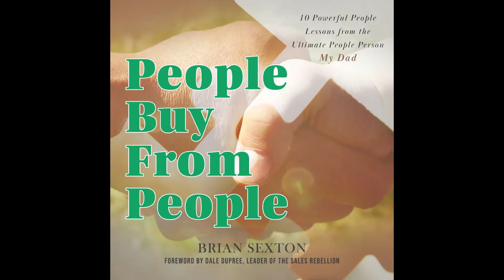Episode 80 with Tam and Tanya Pluckrose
Global Entrepreneurs, Business Coaches and Twin sisters Tam and Tanya Pluckrose join this episode to talk about:

* The differences in handling COVID-19 in Australia where Tam lives and in
   Los Angeles where Tanya lived until moving to Las Vegas.
* People returning to Australia from being outside the country and Domestic
   travel resuming.
* Tam believing Australia exploding with travel after the pandemic ends.
* Tanya going home to Australia in 2019 after being away 5 years and
   coming to the United States to fulfill a calling.
* Tanya believing America is the greatest country to support the desires of
   people to make greater impact.
* Growing up in South Africa and moving to Hong Kong at 10 years old.
* Always having a playmate and being each other's best friend.
* Being grateful to end up moving to Australia and becoming the people they
   are.
* Seeing Social injustice in South Africa and being impacted for a lifetime.
* The challenges Tanya faced on her moving trip from Los Angeles to Las
   Vegas.
* God giving people opportunities to grow.
* Finding the real you.

Connect with Tam and Tanya Pluckrose on LinkedIn